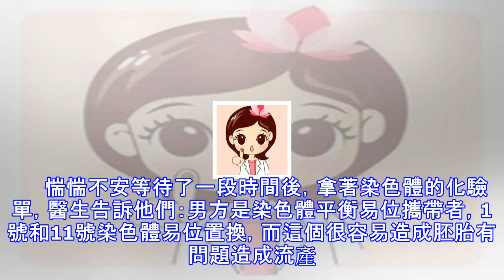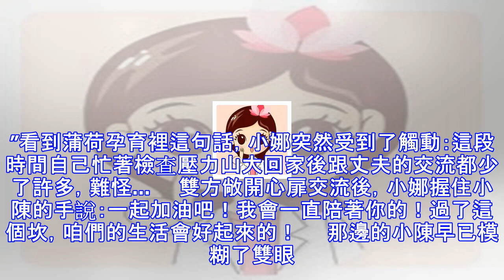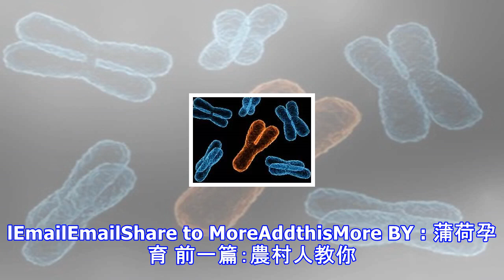多年不孕竟是染色體有問題，該不該放手？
荷醫生曾經聽過這麼一句話：婚姻最堅韌的紐帶不是孩子，不是金錢，而是精神上的共同成長。愛情有時候也是一種義氣。　　其實很多來到生殖中心門診的夫妻，考驗他們的不僅僅是金錢和精力的付出，更重要的兩個人在相當長一段時間內對彼此的耐心和堅貞。　　 　　1　　小陳和小娜是一對夫妻，他們還有一個可愛的寶寶。望著寶寶可愛的笑臉，想起以前那段經曆，小陳和小娜都感慨：幸好熬過來了！　　故事應該從他們剛結婚說起。7年前，小陳在上班的電梯裡遇見了白淨秀氣的小娜，接著一切就像命運安排好一樣：他們戀愛、見家長、步入婚姻的殿堂。 　　就像許許多在大城市打拚的年輕人一樣，樓價、工作的壓力，讓他們一刻不得喘息。自然，要孩子這件...